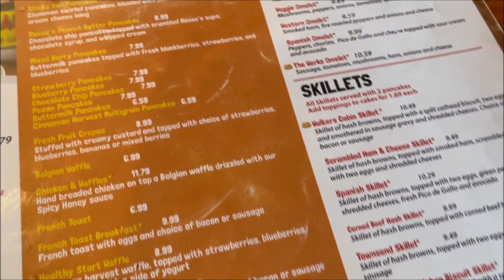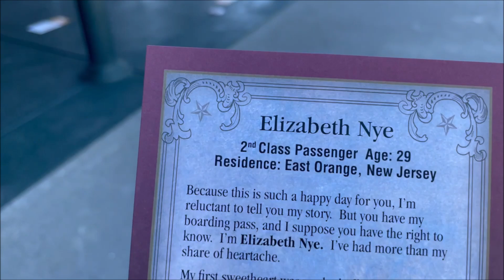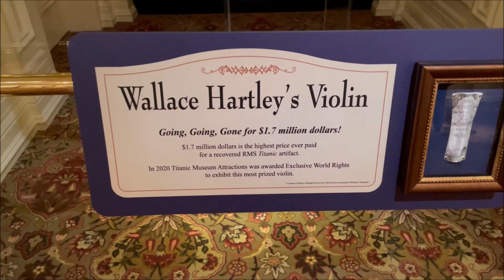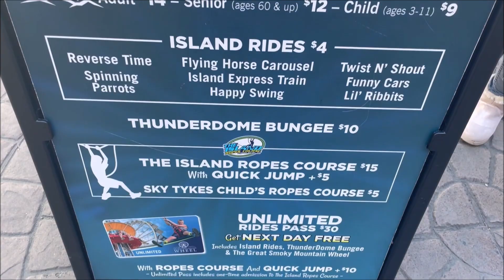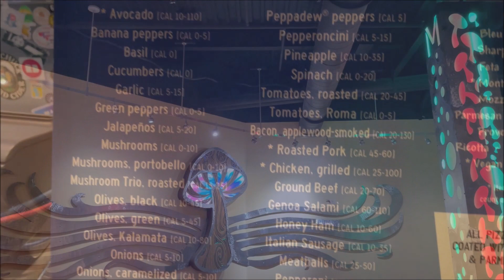Tennessee Trip Day 1-2. Road Trip! Exploring Pigeon Forge: Titanic Museum & The Island.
Hop aboard and take a road trip with me from Hot & Sunny South Florida, to Chilly & Beautiful Tennessee!

This episode covers day 1 and day 2 of my trip. On day 1 we hit the open road, with a few bumps and stops along the way, ending the day at our beautiful cabin in TN! Then on Day 2 we set out to explore a bit of Pigeon Forge, including the Titanic Museum and the Island at Pigeon Forge!